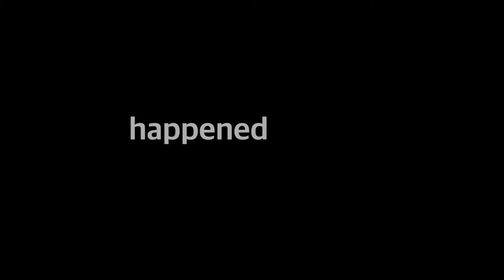"What Happened in Larissa?" Official Trailer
What Happened in Larissa? (A Music Story about Nat Birchall)
Greece, 2021, 72 min, International Premiere

Director: Papadopoulos Dimitris, Kolaxizis Ioannis
Writer: Papadopoulos Dimitris, Kolaxizis Ioannis
Producer: Papadopoulos Dimitris, Kostas Voultidis, Tsakmaka Xristina, Sakas Vassilis
Cinematographer: Dimitris A. Papadopoulos
Editor: Ioannis Kolaxizis, Dimitris A. Papadopoulos
Production Designer: Dimitris A. Papadopoulos, Sakas Vassilis, Tsakmaka Xristina
Cast: Nat Birchall, Kosta Voultsidis, Adam Fairhall, Andy Hay, Nick Blacka, Corey Mwamba,
Paul Hession, Nikos Fotakis, Dimitris Trikas, Petros Voultsidis

Nat Birchall is one of the most important musicians in the British jazz scene; Kostas Voultsidis is the founder of Duende Jazz Bar in Larissa. This documentary traces their paths and focuses on the creation of the legendary 2014 album Nat Birchall Quintet: Live In Larissa, which. What Happened in Larissa? explores intercultural human communication, human relationships, and music.

Papadopoulos Dimitris teaches in the film department at Aristotle University of Thessaloniki. He is also the creator of three documentaries that have screened at Greek and international festivals, as well as a number of short films done in collaboration with schools. Beyond cinema, he is also a photographer

Kolaxizis Ioannis, an assistant professor of Aristotle University of Thessaloniki, has taken part in the creation of 43 short, medium-length and feature-length Greek and international productions. He has also participated with distinction in many film festivals and international art exhibitions in Greece and abroad.

2021, Thessaloniki Documentary Festival - Official Selection in “Open Horizons” section
2021, 8th Documentary International Festival Of Ierapetra
2021, 9th Chania Film Festival
2021, 15th Chalkida Documentary Festival